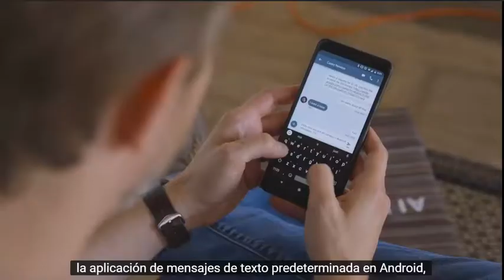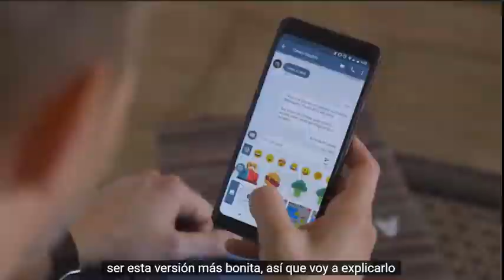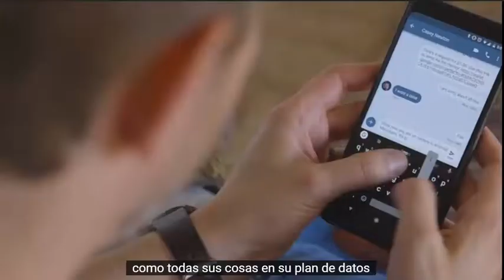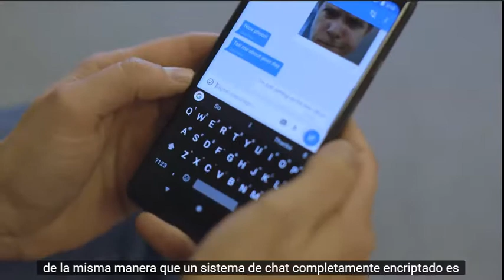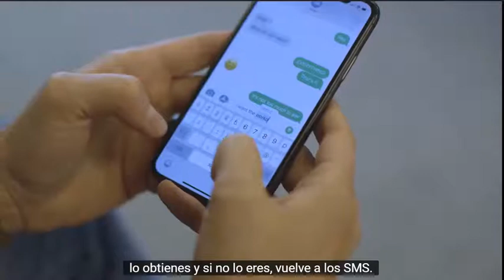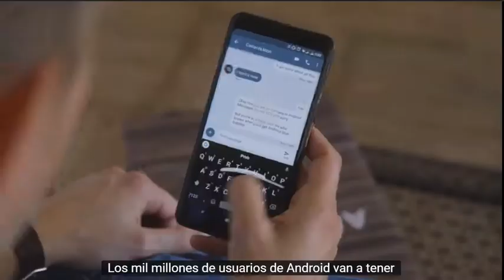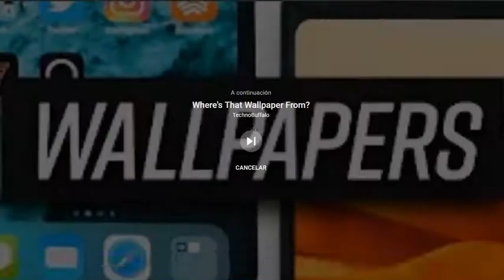¿Chats sin conexión a Internet? Google revela su nueva arma contra WhatsApp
Ahora, la compañía está haciendo algo diferente. En lugar de traer una mejor aplicación a la mesa, está tratando de cambiar las reglas del juego de mensajes de texto a escala global. Google ha estado controlando silenciosamente a todos los principales proveedores de teléfonos celulares del planeta para que adopten tecnología para reemplazar los SMS. Se llamará "Chat" y se basa en un estándar denominado "Perfil universal para Rich Communication Services". El SMS es el valor predeterminado al que todos deben acudir, por lo que el objetivo de Google es hacer que la experiencia predeterminada de mensajes de texto un teléfono Android tan bueno como otras aplicaciones modernas de mensajería.

Como parte de ese esfuerzo, Google dice que está "pausando" el trabajo en su entrada más reciente en el espacio de mensajes, Allo. Es el tipo de "pausa" que implica transferir casi todo el equipo del proyecto y poner todos sus recursos en otra aplicación, Mensajes de Android.

Google no compilará el clon de iMessage que los fanáticos de Android han pedido, pero parece haber engatusado a los operadores para que lo hagan por ellos. Para tener algún tipo de victoria en la mensajería, Google primero tuvo que admitir la derrota.